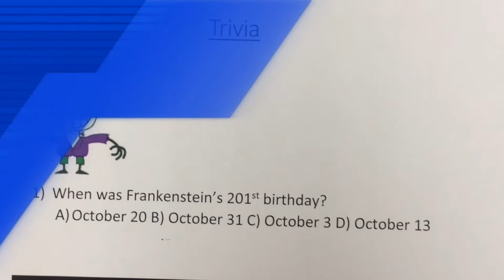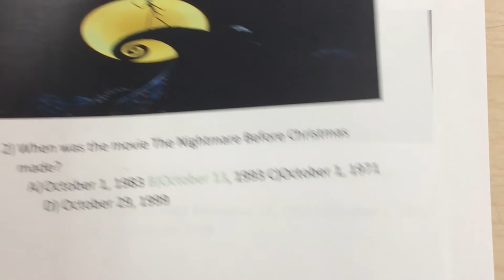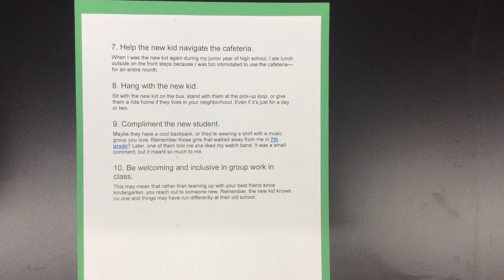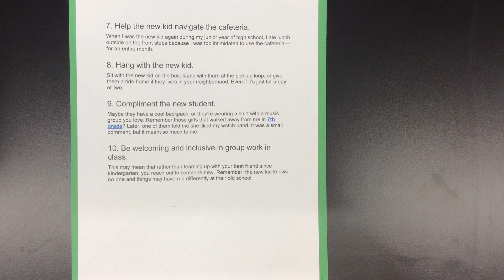The Beakly News Episode 3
GCT Middle School PACE